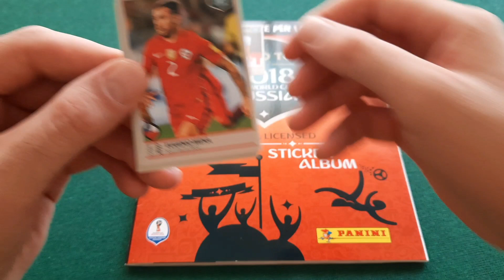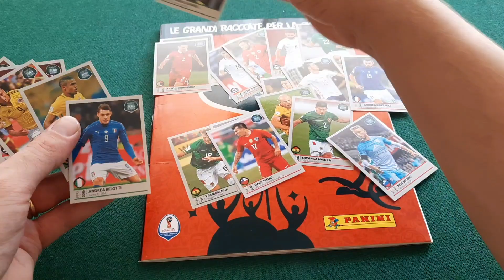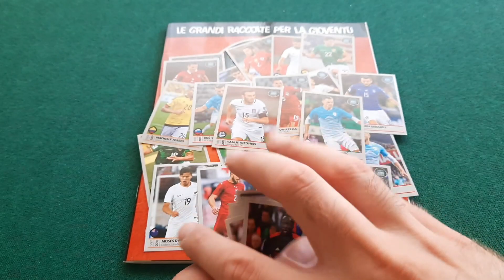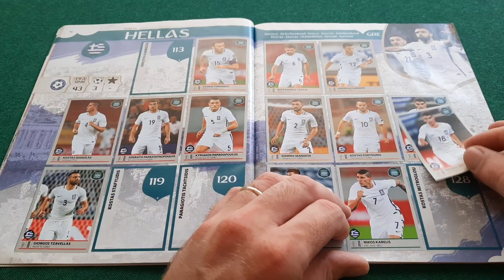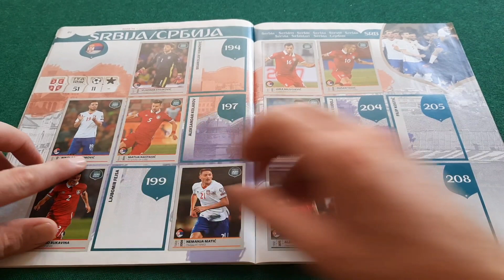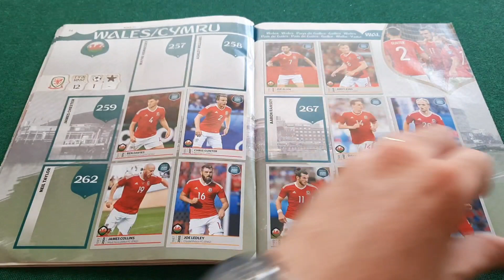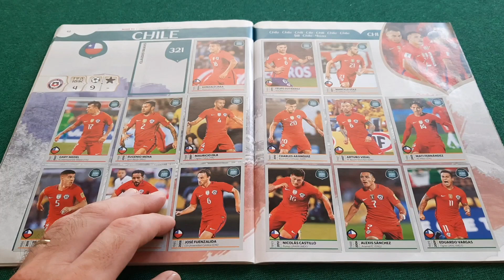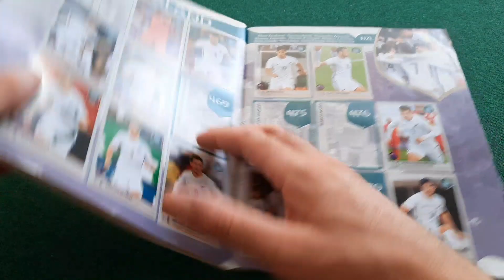Aspettando le Adrenalyn xl 2021 2022 Calciatori Panini Road to Fifa World Cup Russia 2018